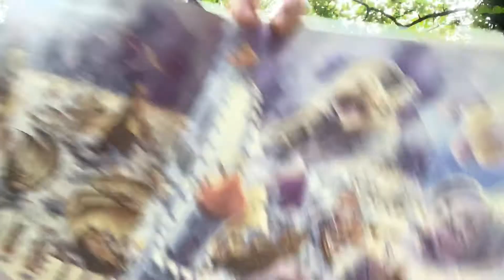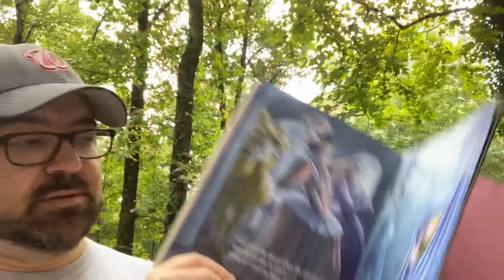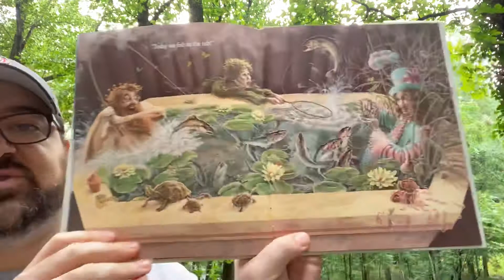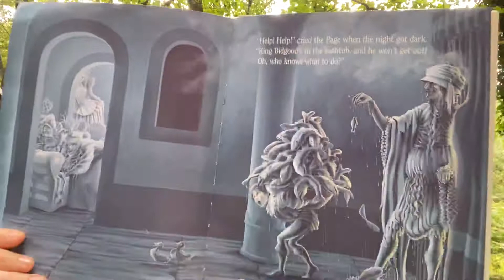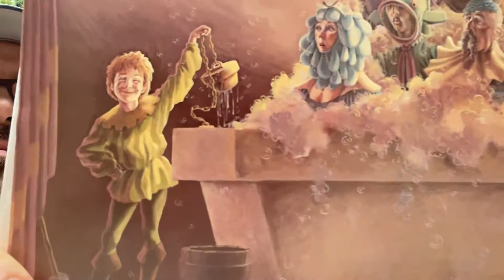Michael Porterfield reads King Bidgood’s in the Bathtub